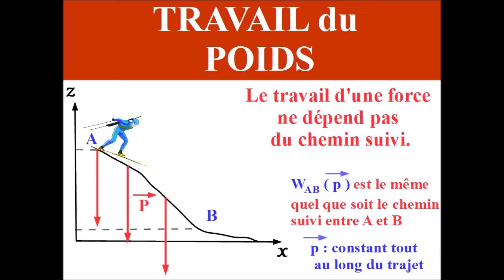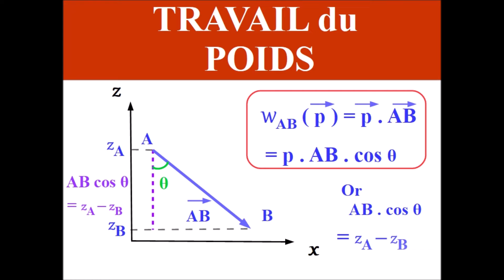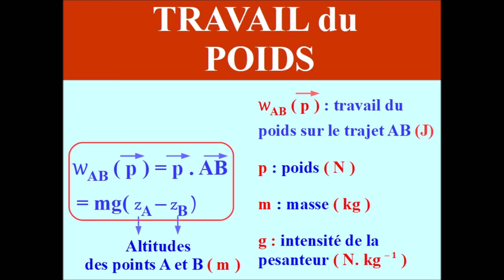TRAVAIL du POIDS - 1ère et Terminale - PHYSIQUE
Comment exprimer le travail du poids.

Mots-clé : travail du poids, travail d'une force, produit scalaire.

PHYSIQUE 1ère et Terminale.